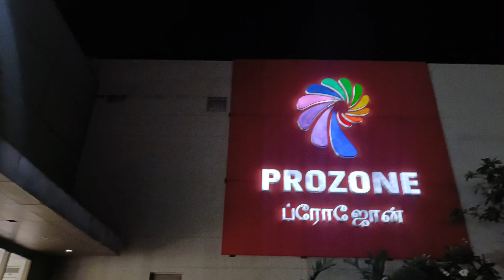prozone mall food fest 2024 @ cbe